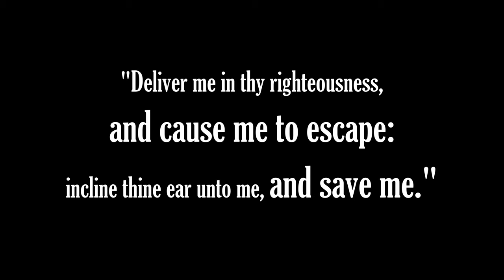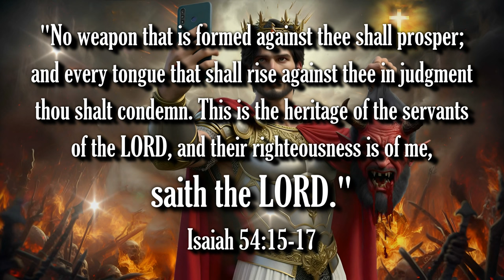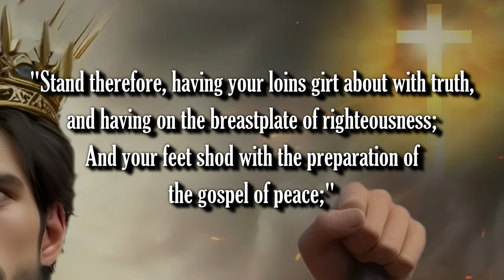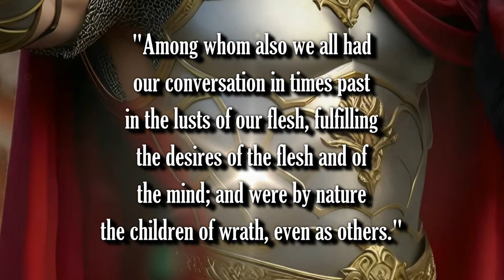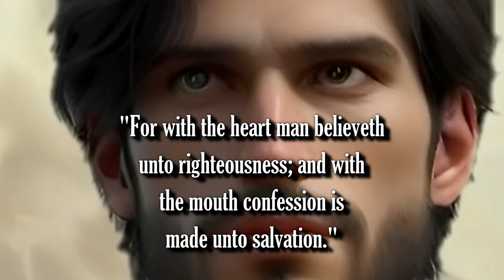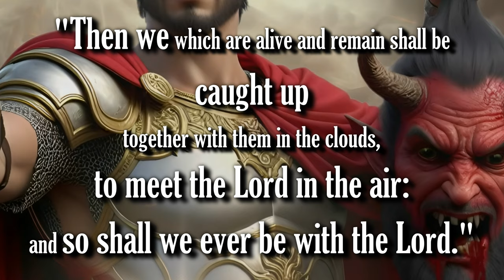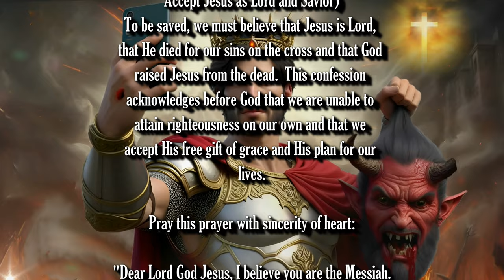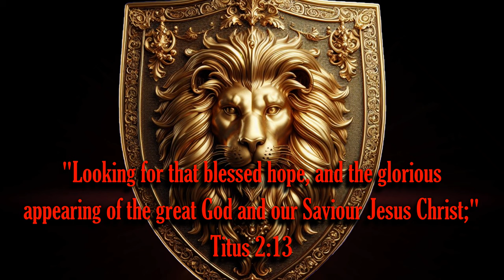OFFICIAL TRAILER - JESUS: DESTROYER OF DARKNESS - COMING SOON!!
Bible prophecy update: be encouraged, brethren, satan is already a DEFEATED FOE! JESUS IS COMING BACK! THE RAPTURE IS IMMINENT!!

1. (Acknowledge the Problem: We have all sinned,

2. (Discover the Solution: Jesus)

3. (Respond: Believe, Repent, Confess,
lives.

Pray this prayer with sincerity of heart:

receive, Amen."

of heaven.  (Matthew 21:22, Mark 11:24)

scriptures:"

"War of the Giants: A Clash of Powers"

Additional Imagery:
Jeff Jacobs

Scriptures:
Authorized King James Version